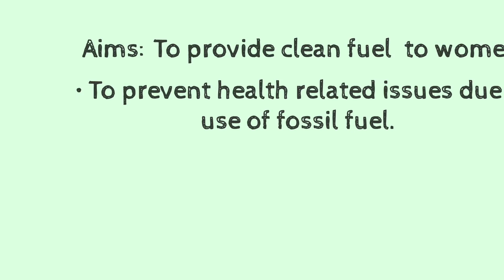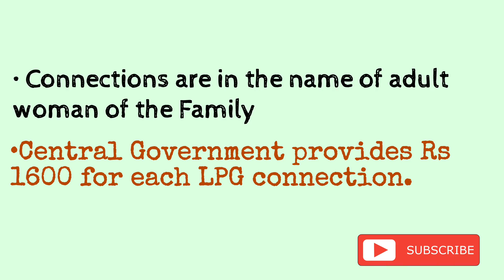Pradhan Mantri Ujjwala Yojana(PMUY)